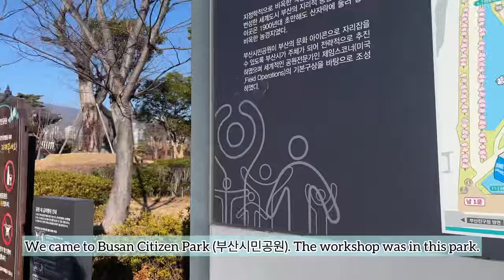Korean Cultural Activity Vlog | Pusan National University | Indian in Korea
I am a GKS-G scholar from India and right now I am studying in Pusan National University. Currently, I am pursuing my Korean language course at PNU. Every semester our language school takes us to experience a Korean cultural activity. This time we went for mirror designing workshop. It was really fun and unique experience. I tried my best to show the whole experience which I enjoyed with my classmates. Learning the mirror designing was amazing and I hope you can experience the same joy through my video and have a cultural experience while watching it. Thank you for showing your love and take care till we meet again in the next video.❤️🍀💫🫶🏻🧚🏼‍♀️🤗💕✨

I am usually more active on Instagram. Hope you enjoy this video! ❤️🙌🏼🧚🏼‍♀️🍀

Music credits 🎶

Let’s connect ~